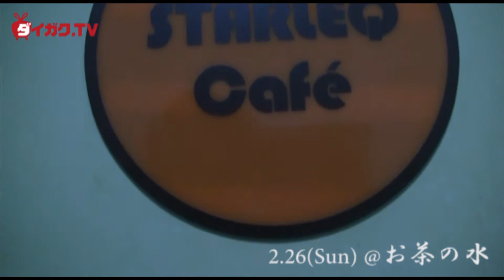新しいOG・OB訪問の形 "赤坂キャリアカフェ"